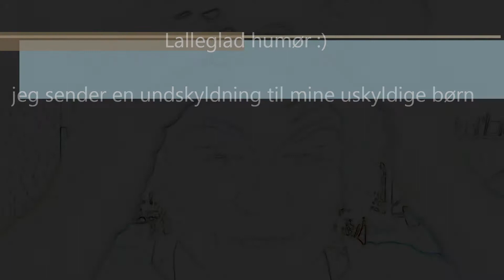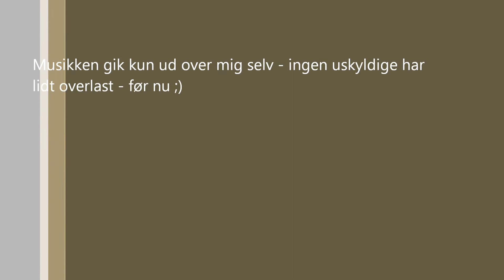Lalleglad nisse 191114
Undskyld!!! :) I'm sorry.